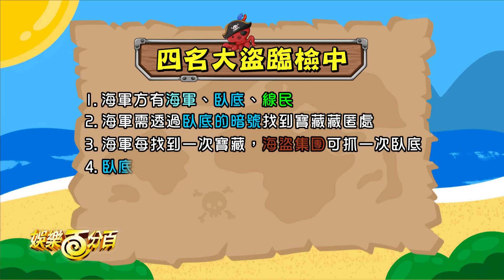【娛樂百分百】2024.03.11《四名大盜臨檢中》黃偉晉、陳零九、賴晏駒│劉雨婷、艾莉兒、龔言脩、孫生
※此遊戲改編自『山頂洞人實驗室』的『喵喵咪呀』桌遊

▲故事設定
海軍接獲線報，在附近的海域有海盜集團搶奪了偉大秘寶
海軍派出了臥底與線民混雜在海盜集團中，到底是臥底能順利的打暗號給海軍，
還是四名大盜能揪出隱藏在其中的臥底，汪洋中的爾虞我詐一觸及發!!

▲遊戲規則
【角色介紹】
海軍：找出海盜集團藏寶藏的位置，可以透過臥底以及線民的暗號與提示來猜測出寶藏藏在哪個箱子，但只要臥底被發現遊戲會立即結束。
臥底：隱身在海盜集團裡的海軍臥底，遊戲開始前會跟海軍設定暗號，需在盤問階段偷偷打PASS告訴海軍寶藏在哪裡。
線民：隱身在海盜集團裡的海軍線民，海軍與臥底會知道你是誰，但線民不知道臥底身分，可以透過任何方式告訴海軍寶藏位置或是混淆海盜找出臥底。
海盜：總共四位，須讓寶藏不被海軍發現，或揪出隱藏在其中的臥底

【遊戲過程】
若寶藏被海軍沒收，海盜們有一次抓臥底的時間
集體討論過後進行投票，最高票者須公布身分卡
若玩家為臥底👉🏻遊戲立即結束，四名大盜直接獲勝
若玩家為線民👉🏻遊戲繼續，但海軍從此不能再重新設定暗號，且線民無法參與藏寶也無法投票
若玩家為海盜👉🏻遊戲繼續，且該海盜翻開一張事件卡，執行事件卡後回到藏寶階段

【獲勝條件】
A.海軍找到三次寶藏，且臥底都沒被指認出來，則海軍方獲勝
B.海軍找寶藏失敗三次，或是臥底被海盜找出，則四名大盜獲勝